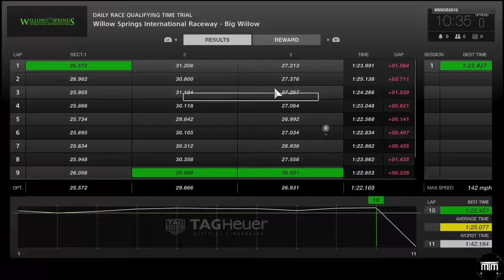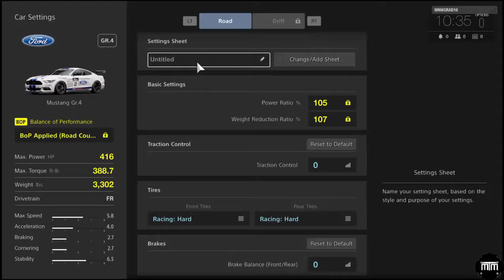Gran Turismo Sport Gameplay : Ford Mustang GT 4